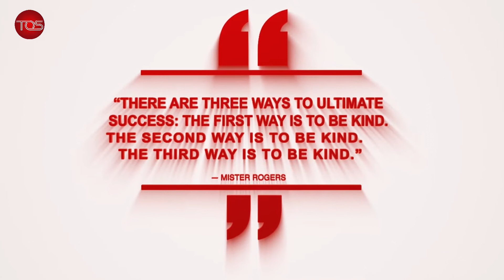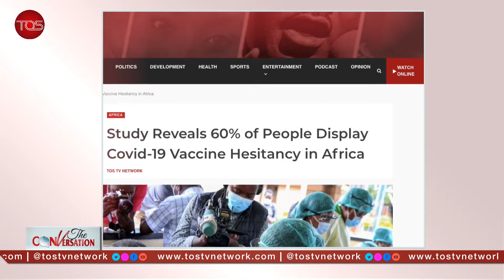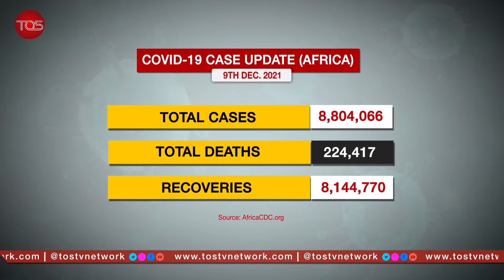Jailbreaks in Nigeria: The Call for Aregbesola’s Resignation, Expectations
The Conversation: Jailbreaks in Nigeria: The Call for Aregbesola’s Resignation, Expectations